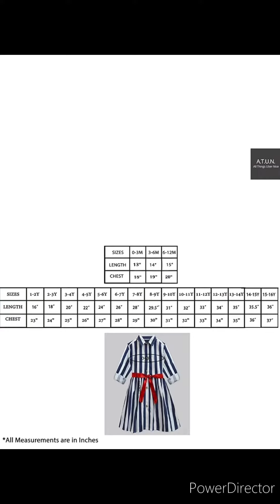Girls tops Unboxing